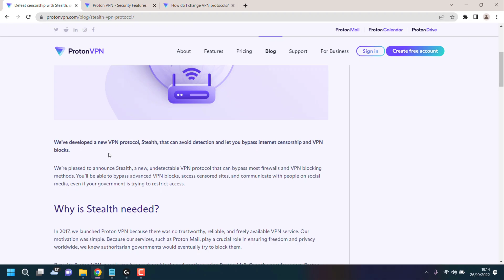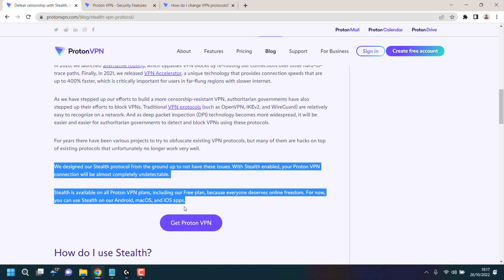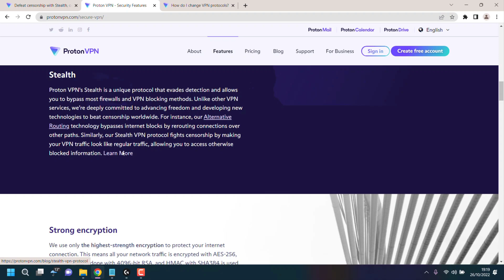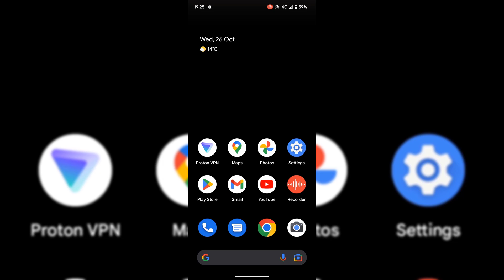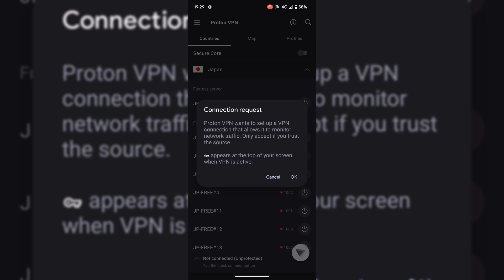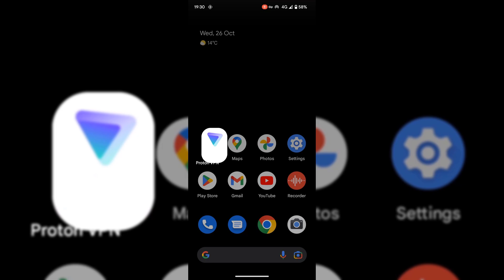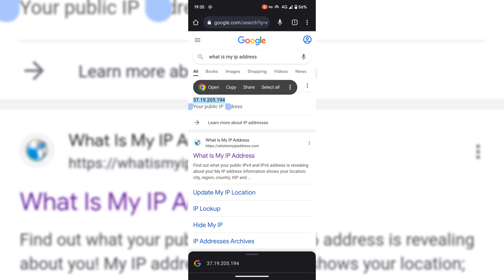How To Use And Change To Proton VPN's New In House Built Stealth VPN Protocol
How To Use And Change To ProtonVPNs New Stealth Protocol For Free

In this video, I will be showing you how to change to the new Stealth VPN Protocol offered by Proton VPN. Stealth is available on all Proton VPN plans, including the Free plan. For now, you can use stealth on Android, macOS, and iOS apps. As of this videos release date there is no Windows version of Proton VPS's stealth protocol. On October 11th, 2022 the stealth protocol was announced by the Proton Team in a news article. The stealth protocol was developed from the ground up and can mask your public IP address allowing you to bypass most firewalls and VPN blocking methods. Stealth uses an obfuscation method with TLS tunneling over TCP which is different to using UDP offered by many of the popular VPN protocols. The disadvantage to using VPN's with UDP obfuscation is that it makes them easier to detect and block.

Steps To Change To And Use For Free Proton VPNs Stealth Protocol:

1. Create A Free tier Proton Account by using my referral
2. Download and install the Proton VPN app or client appropriate for your device and operating system.
3. Open Proton VPN by tapping on the app or double clicking on the clients shortcut
4. Sign in to your Proton account on the Proton VPN app or client
5. Follow one of the following steps:

Android (demonstrated in this video):
Tap on ☰ →  Settings → Advanced → Protocol and choose Stealth.

iOS and iPadOS
Tap Settings → Security options → Protocol and choose Stealth.

macOS,
ProtonVPN in the macOS taskbar → Preferences → Connection → Protocol and select Stealth from the dropdown menu.

6. Select a server. If you're on the free tier you're limited to three countries, Japan, The Netherlands and the USA. If you want to more servers in 60+ countries you will need to upgrade to a paid plan. if you do decide upgrade to a paid version
7. Check your public IP address to see if it is indeed masks by Proton VPN's stealth protocol.

Congratulations, you have successfully changed your Proton VPN protocol to Stealth.

Timestamps:
0:00 - Intro & Context
2:43 - Create A Proton Account And Sign In To Proton VPN's App Or Client
3:43 - Change To Proton VPN's New Stealth Protocol
4:23 - Connect To A Proton VPN Server
5:06 - Check Public IP Address After Connecting To Proton VPNs Stealth
5:45 - Closing & Outro